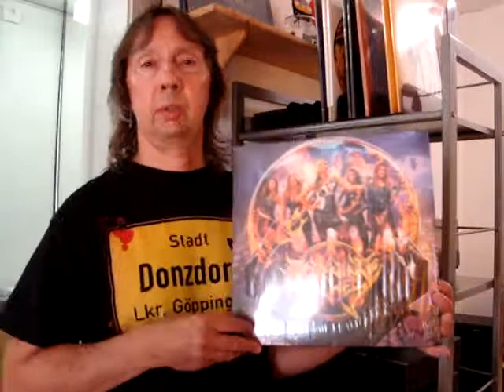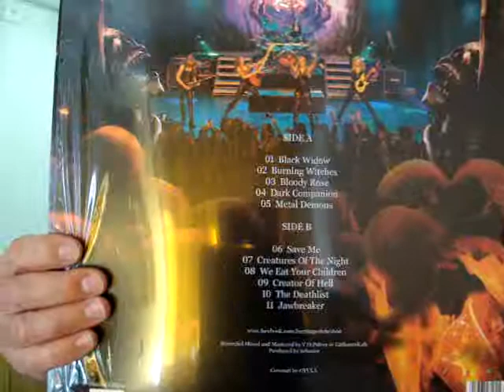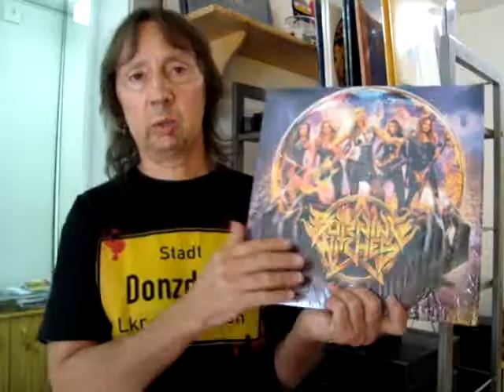Burning Witches, 1st album, review!! Kritik!!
Metal Swiss-Made,    great !!  Girlband !